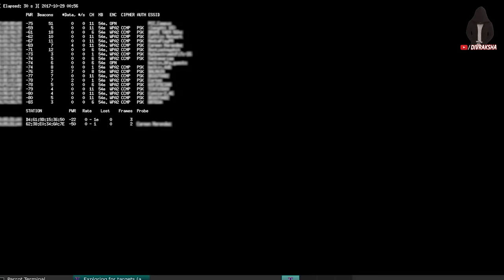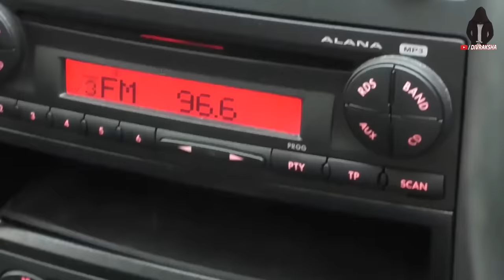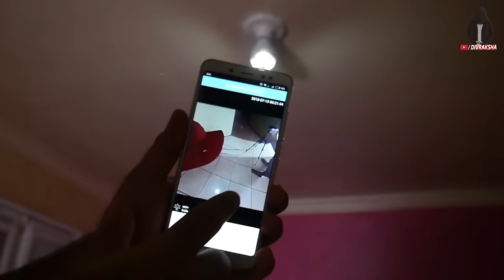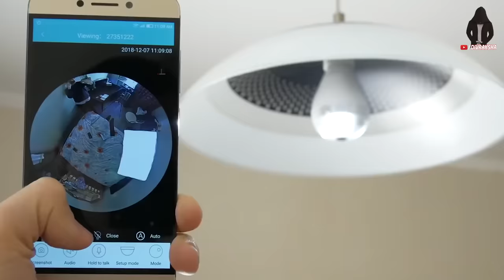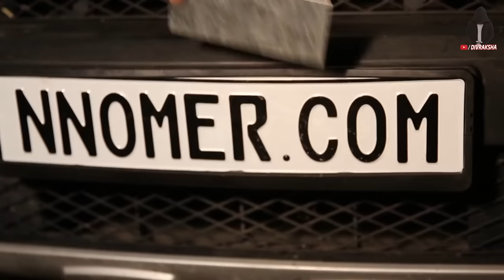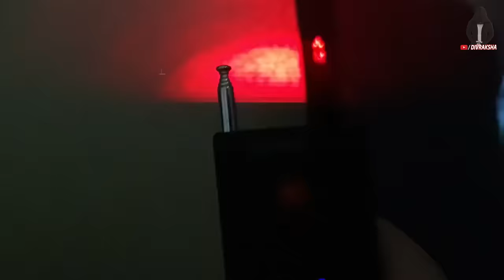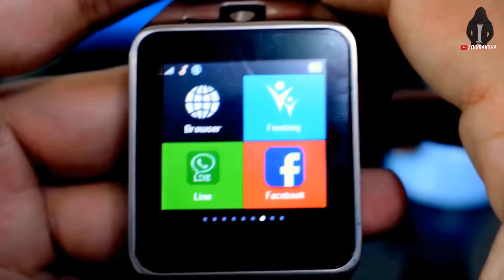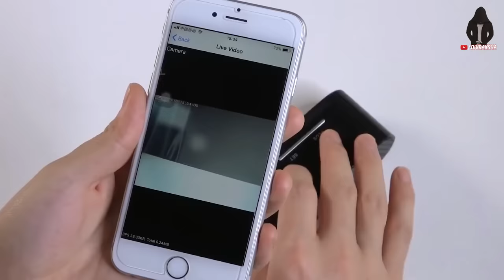21 SMART SPY THINGS AVAILABLE ON AMAZON & ALIEXPRESS | SPY Gadget in Rs500, Rs 1000, ₹ 500, ₹ 100,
Topics : 21 USEFULL THINGS BUY FROM AMAZON AND ALIEXPRESS | Pubg Gadgets Under Rs100, Rs500, Rs1000, 21 New Superhero THINGS  On AMAZON & ALIEXPRESS !  Electronic Gadgets Under Rs 50, Rs 100, Rs 500

Amazon Deals:

Gadgets Link ►►
1. Charging with a camera :

2. Wi-Fi adapter cracker :

3. Button mini-camera :

4. Transparent lock :

5. Powerful laser pointer :

7. GPS tracker :

10. Light bulb with camera :

11. Glasses with a camera  :

17. Hidden cameras and bugs detector :

18. Spy pen :

19. Smart watch :

20. Desk clock with a camera :

21. mini-camera :

★Best Drone And toys On Amazon :
Flying Ball For Kids :
Flying Hand Sensor Toy For Kids:
6 Axis LED Drone :
(Rs 3,886)
3D Flip Camera Drone :

★Cool Gadgets On Amazon Under 200 Rs :
1.Zebronics Speakers
2.Quantum USB 4 Port
3.Photron Selfie Light
4.Philips On-Ear Headphones
★Smartphone Gadgets On Amazon Under 50 Rupees :
1.NFC Tag
2.Ring Holder
3.Charging Stand
4.OTG Adapter
★4 Smartphone Gadgets On Amazon Under 300 Rupees :
1.GPS Trackor
2.Selfie Stick
3.Bluetooth Receiver
4.Mobile Tripod